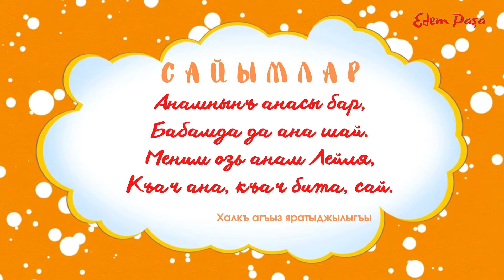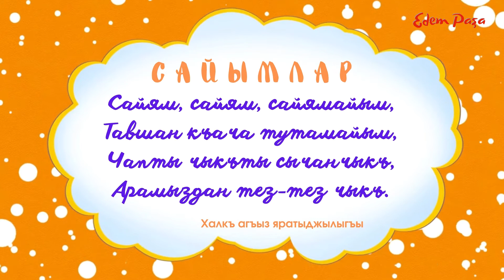Сайымлар. Халкъ агъыз яратыджылыгъы. Edem paşa. & qırımtatar tili.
Selam aleyküm sayğılı dostlar! Men Asanov Edem , 11 yaşinda. Ana tilini oqrenem. Sizler içun merağli videolar çiğaram! Bizim youtube ailemize hoşkeldiniz!
YouTube kanalımızga yazılmağa unutmanız!